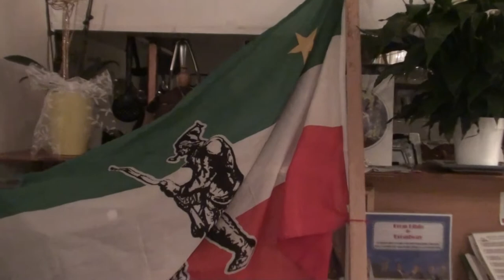Tribune Fôkus 2014-10-20 2/12